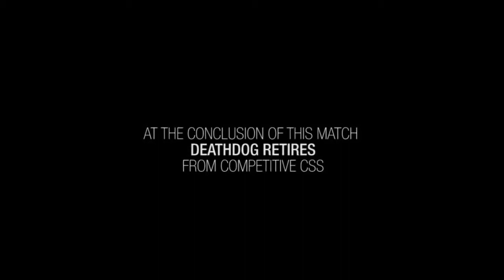[CS:SOURCE] deathdoG 2